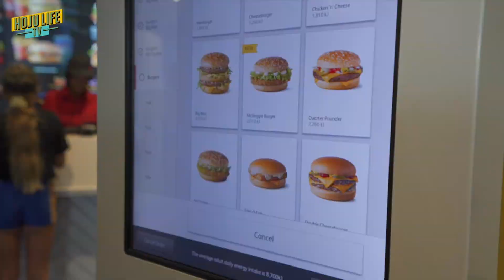[Lifestyle] 바다가 보이는 호주 별장에서 힐링 주말 보내기 l 피쉬엔 칩스 l 야식은 라면 l 일상 브이로그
별장에서 주말 보내기